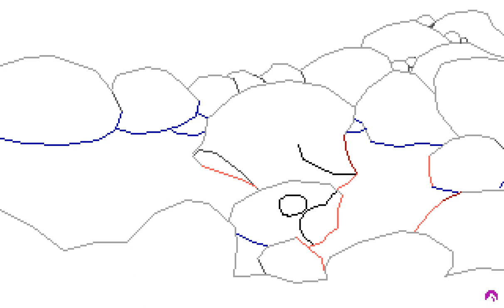Space Quest III - Picture #070 (Drawing Timelapse)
Drawing timelapse of a picture from Space Quest III: The Pirates of Pestulon

Graphics by Mark Crowe